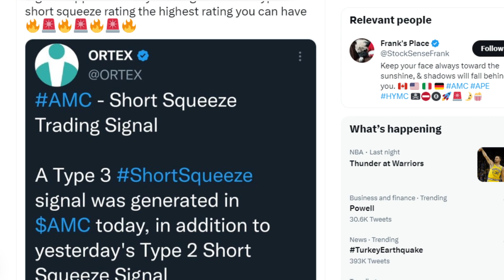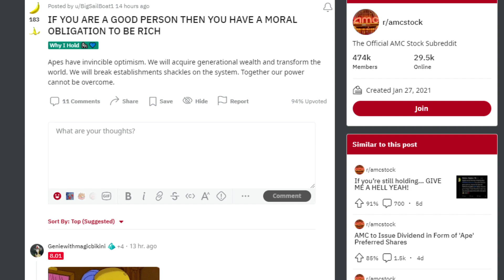AMC STOCK SHORT SQUEEZE SIGNAL TRIGGERED!!